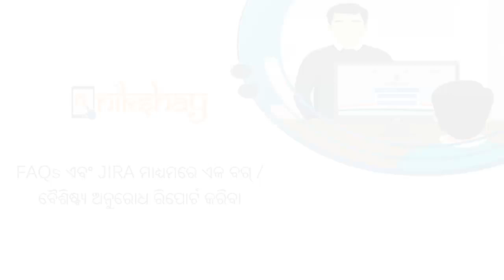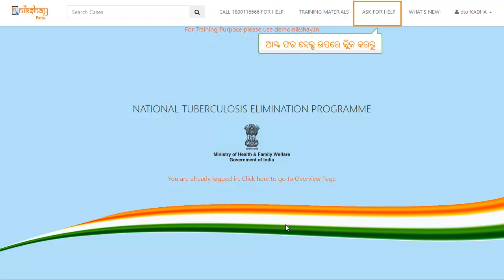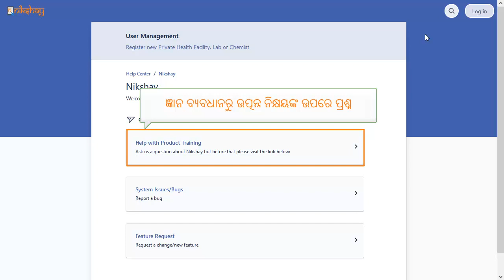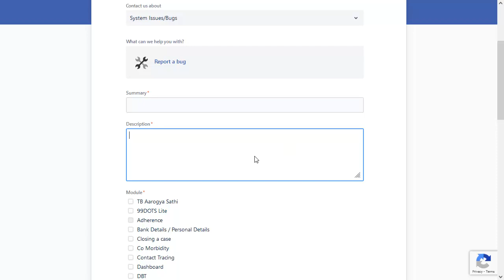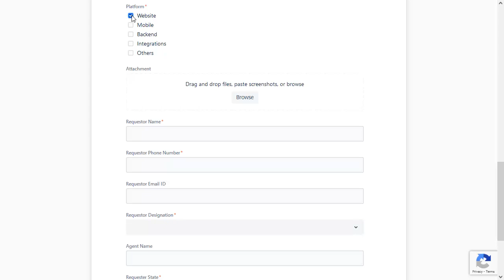Topic 06: FAQs and Reporting a Bug via JIRA (Odiya)